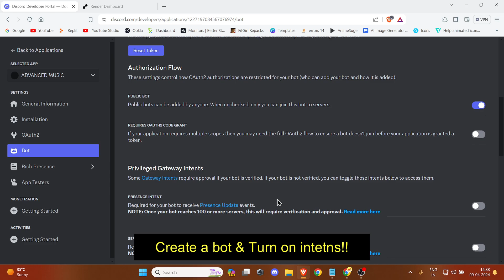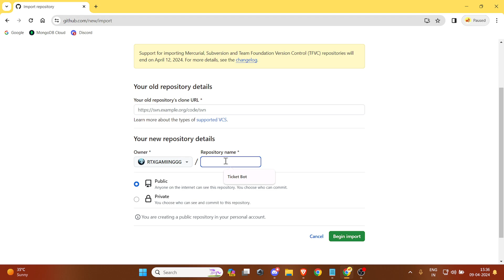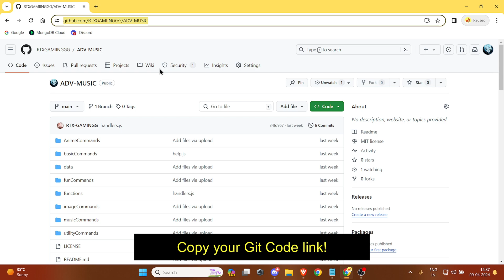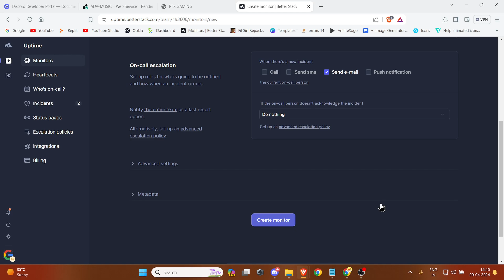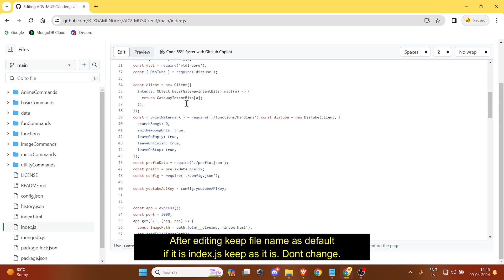How to create a music bot | Multifunctional 2024 | Discord v14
Here is the Guide video to create a multi functional music bot for Discord. Make sure to follow all the steps.

Chapters :
0:00 Intro
0:07 Creating Bot & Inviting
0:45 Getting Code
1:25 GitHub Forking Code
2:08 Creating Render Service
2:55 Testing Bot
3:25 Hosting Bot 24/7 Free
4:00 Edit Code